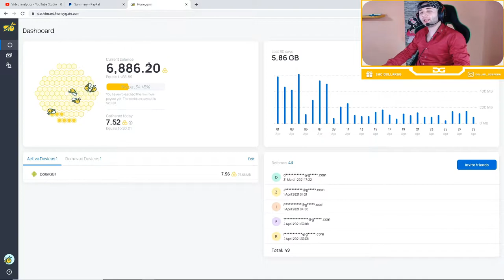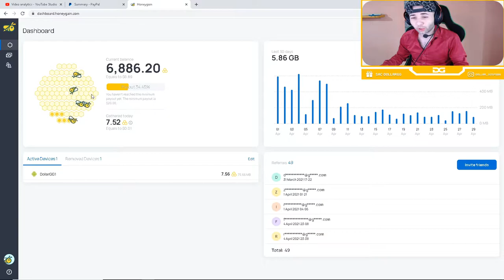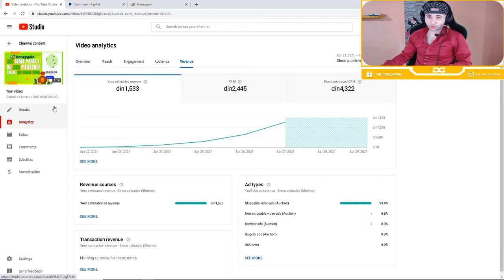Kako Zaraditi Online? I Provereno I Zaradi Online Od Kuce Honeygain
5$ pri registraciji,

Cao , ovo je honeygain i preko njega zaradjujete bez imalo truda!
5$ Bonus pri registraciji , a od VAS zavisi koliko cete zaraditi!